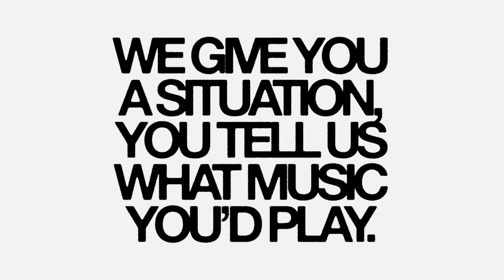Boygenius Would Listen to Drake at Prom & Voice Notes on the Plane | Pass the Aux | Pitchfork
In this edition of Pass The Aux, we give Boygenius a few specific situations and they tell us what music they would play. Phoebe Bridgers, Julien Baker and Lucy Dacus explain what they would listen to while driving to senior prom, stuck on the runway, doing chores and much more.